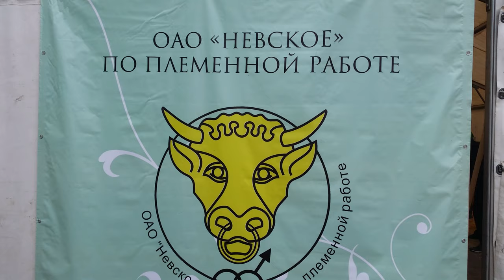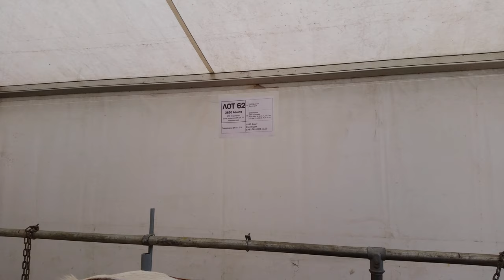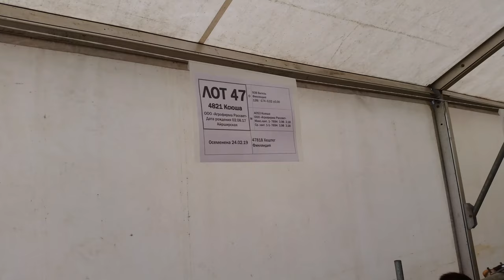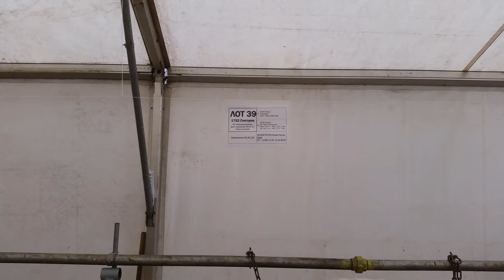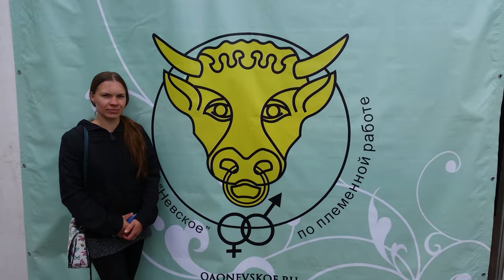V Аукцион племенных животных в Энколово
23 мая 2019 года состоялся V открытый аукцион по продаже племенных животных. Организатор Аукциона - ОАО "Невское" по племенной работе при участии Ассоциации "АСЧАР", КСК "Дерби", ООО РЦ "Плинор" при поддержке Комитета по Агропромышленному комплексу Ленинградской области.